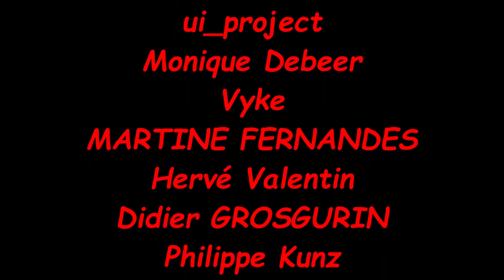VLOG Saint-Etienne 2022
Retour en images sur notre déplacement à Saint-Etienne et ses alentours...
Nous vous emmenons dans des endroits magnifiques avec un petit coucou aux participants de notre balade collective.
De bons souvenirs qui donnent envie de repartir ailleurs vous rencontrer ;)

N'hésitez pas à visiter le site de notre partenaire pour vos loulous (Jouets, Accessoires, Alimentation...) :